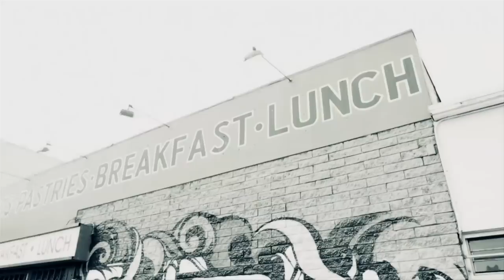AMP Energy CoLab Series: The Seventh Day Project -- Reyes -- 11.7.10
Reyes, the second graffiti artist featured in The Seventh Day Project, talks about how graffiti has changed through the years, the support he's gotten from 7th Letter, and the piece he felt compelled to do, "Fogtown." What does it mean? Watch the video to find out.